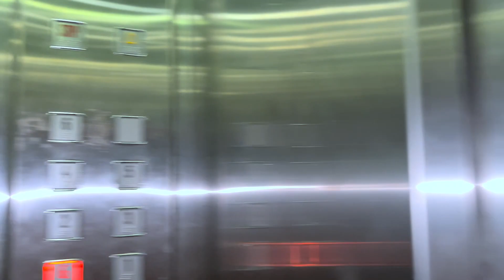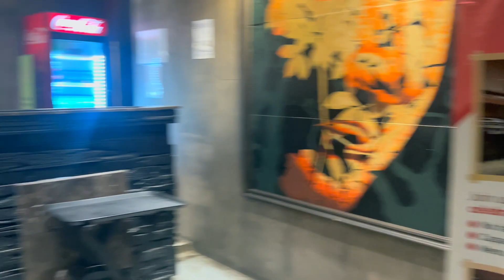আমার দ্বিতীয় জন্মদিন এ তোমাদের জন্য রইলো SPECIAL Vlog | Happy 2nd to our Yug | আশীর্বাদ &Home Celeb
We are back with our daily life updates. Sharing our everyday life, and celebrations. Watch the vlog to know more!